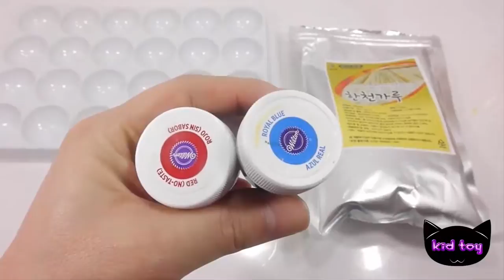Đồ chơi trẻ em Cầu vồng màu sắc nửa vòng tròn Pudding Jelly Slime